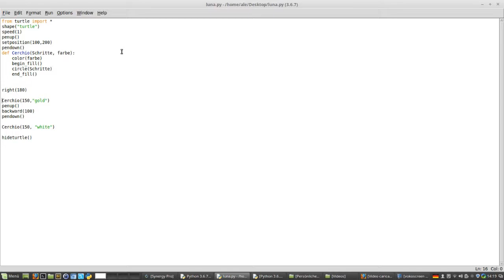Luna con Python